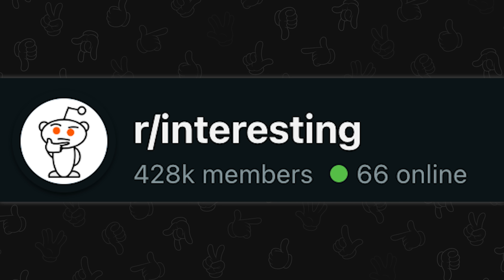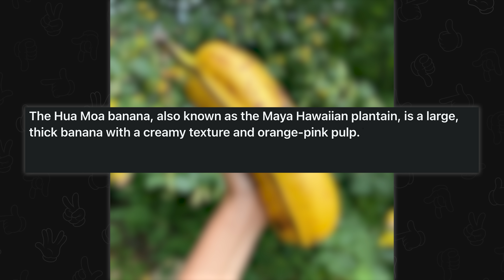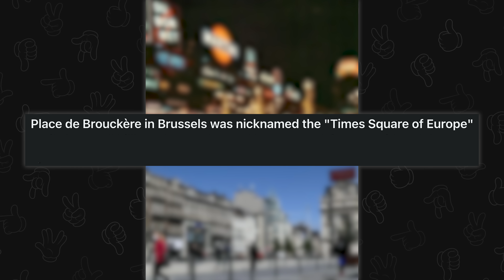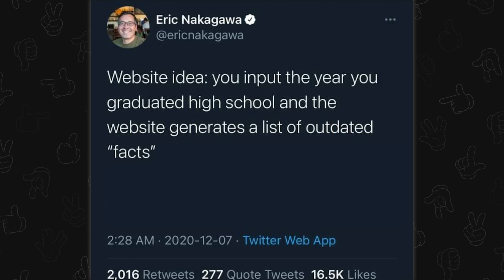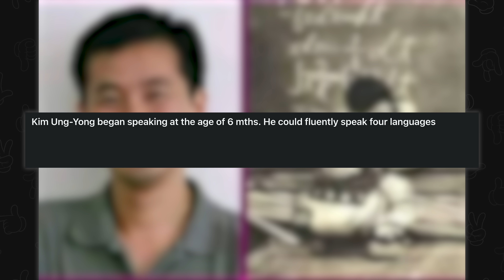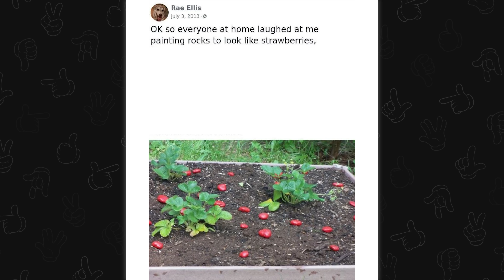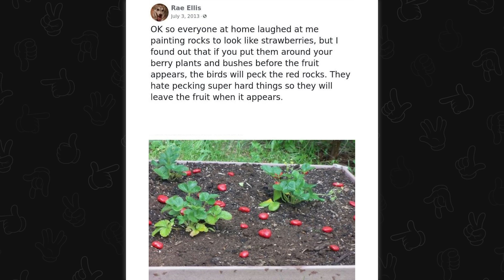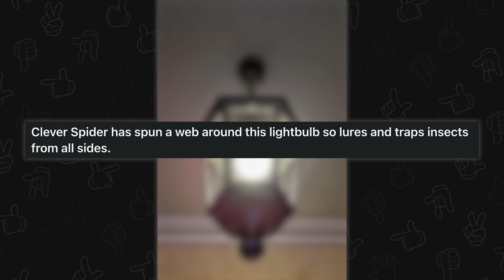Weird stuff redditors found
Top posts from r/Interesting on Reddit. Video credits below.